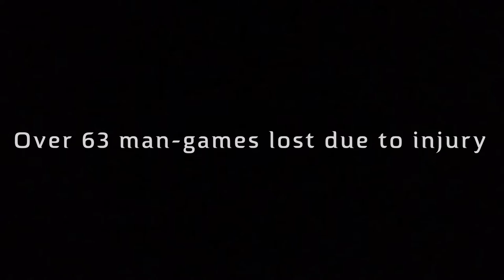Heroes Dynasty Deserves New Logo Reveal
The Heroes Dynasty Deserves reveal their new logo for the upcoming 2021 fantasy football season.